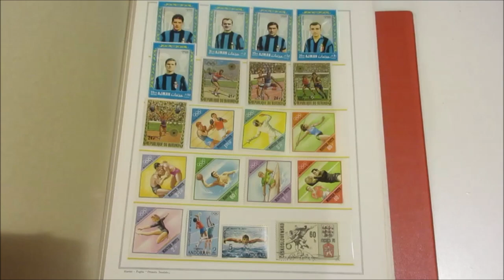Asta 45 - Lotto 974 - Trieste A - 1947/54 - Collezione di francobolli nuovi molto avanzata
Trieste A - 1947/54 - Collezione di francobolli nuovi molto avanzata con buone presenze nei servizi. In album con taschine Marini.